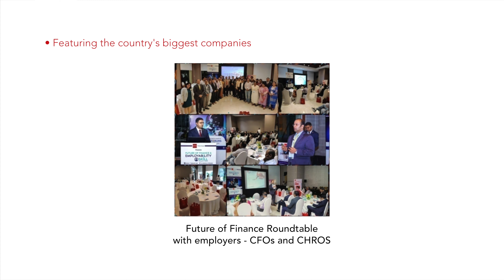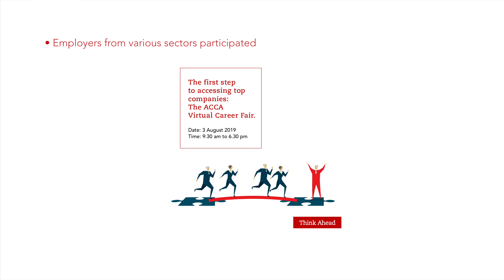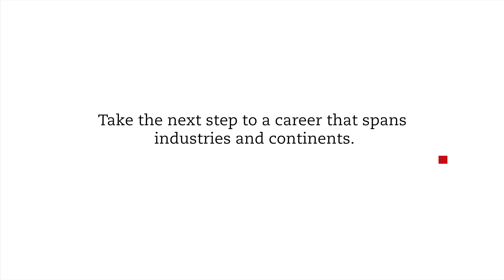Throwback2019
Watch how an ACCA qualification can help you climb the corporate ladder in finance, across industries and continents. Here's a brief recap of the highlights from the past year - a sneak peek into all the webinars and knowledge events, interactions with industry leaders, and CFOs, networking events featuring top companies, the jobs on offer at the ACCA Virtual Career Fair as well as the ACCA Career Portal, and a whole lot more. Hear from our students what they love most about the qualification and see how it gives them the edge to stay ahead.